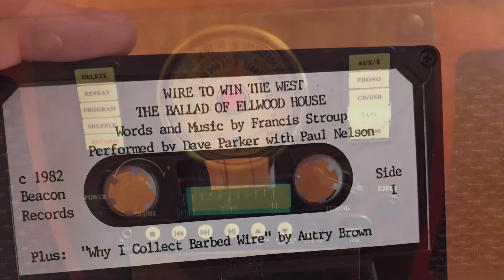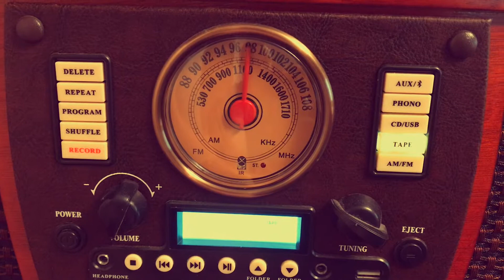The Ballad of Ellwood House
Words and Music by Francis Stroup
Performed by Dave Parker with Paul Nelson